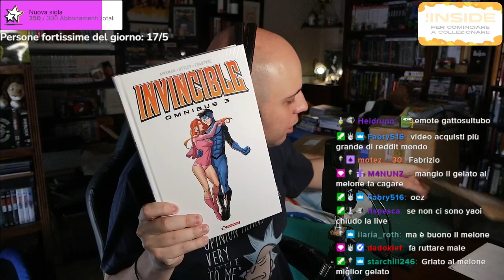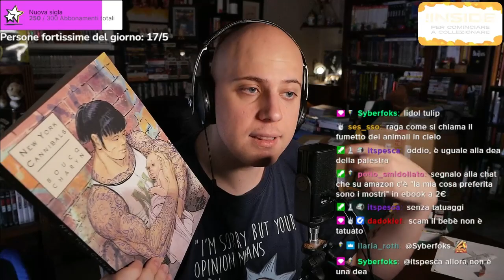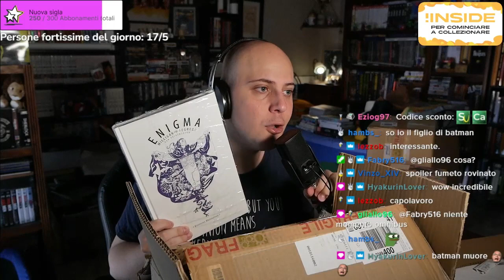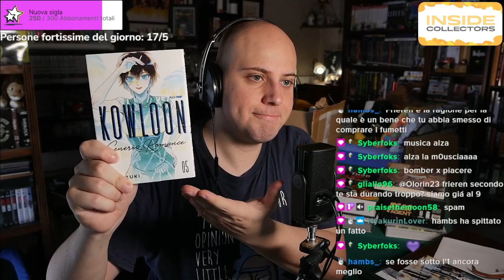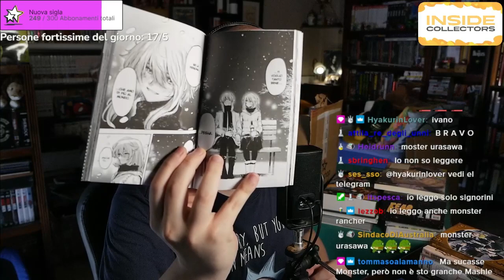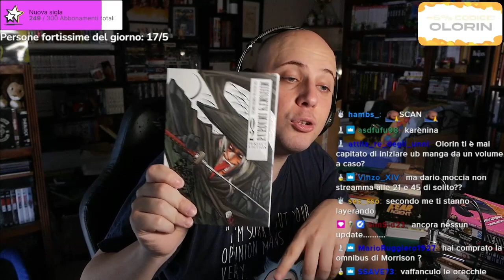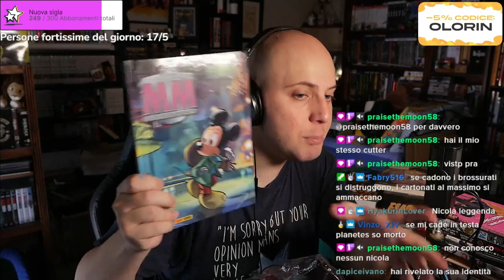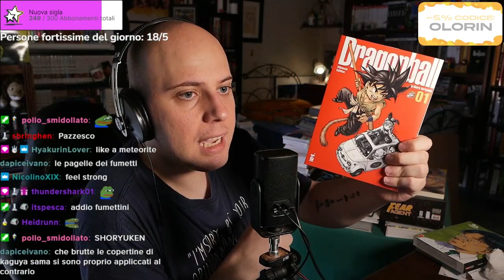[UNBOXING MAGGIO] The End of Unboxing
Non è un addio, è un arrivederci.
See you space unboxing...

Tutti i giorni in live su Twitch dalle 14:30

Importante anche seguire su IG per rimanere sempre aggiornati su tutti i contenuti fortissimi: